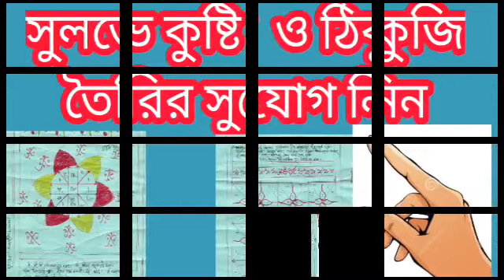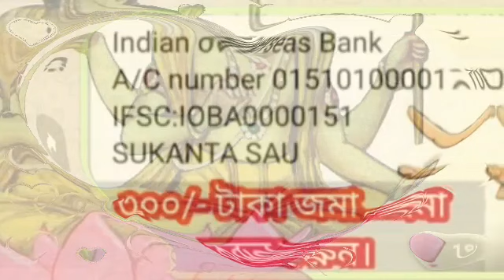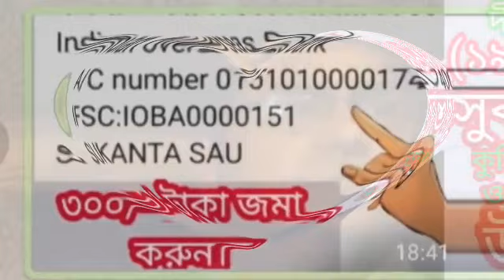সিংহ রাশি ১৮ ই অক্টোবর দেব গুরু বৃহস্পতি মার্গী গুরু কৃপায় সিদ্ধি লাভ ও কোটিপতি।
সিংহ রাশি শুভ সময় আগত।